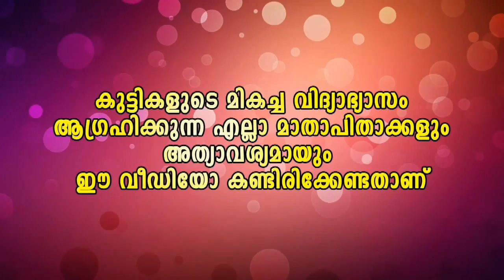തൊട്ടോട്ടെ തരംഗം.. JCB വരെ ജീവിച്ചു കാണിച്ചു..